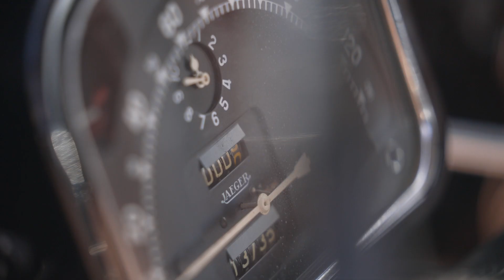90 ans CITROEN TRACTION AVANT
Dans le sud de la France, M2P a réalisé des images pour la presse internationale sur la Traction Avant et son 90 eme anniversaire.